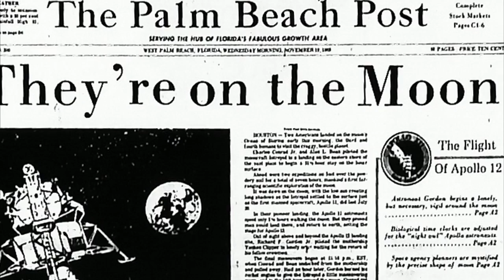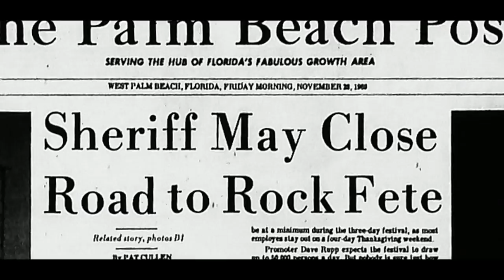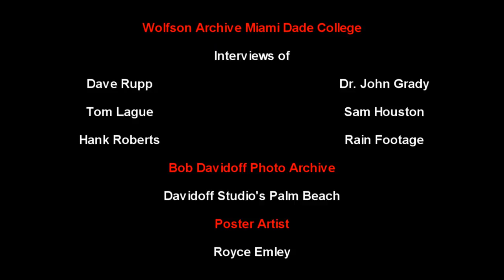"Palm Beach Pop Festival" 1080 Documentary Short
The 1969 Palm Beach Pop Festival Documentary Short about the problems that surrounded this festival and the effort the stop it from ever happening.